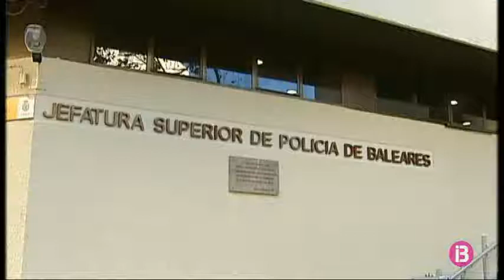Detingut el propietari d’un bar per esclavitzar els seus treballadors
La Policia Nacional ha detingut el propietari d’un bar de Palma, acusat de tenir als seus treballadors en condicions d’esclavitud, sense contracte i amb l’obligació de realitzar jornades laborals de fins a 17 hores. Segons els investigadors,  l’arrestat s’aprofitava de persones amb necessitat d’ingressos mínims per subsistir, amb càrregues familiars, hipoteques, i por a perdre la seva única font d’ingressos. Així doncs, els feia treballar com a cambrers, cuiners, en la neteja i en tasques de manteniment. A més, durant la inspecció del local s’han trobat diversos paquets d’haixix i marihuana preparats per ser venuts.